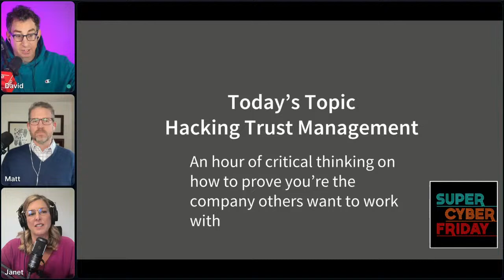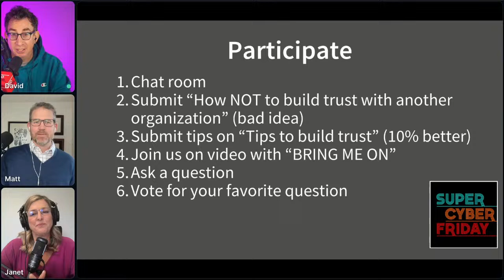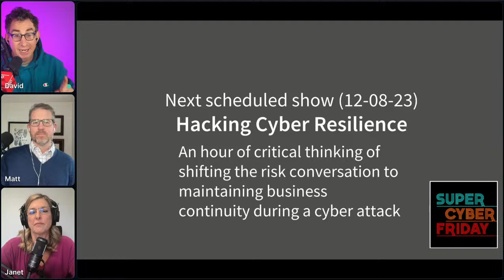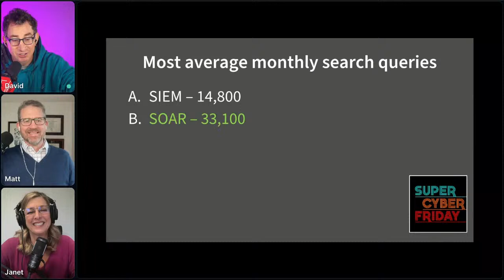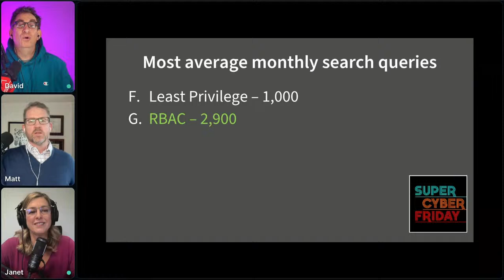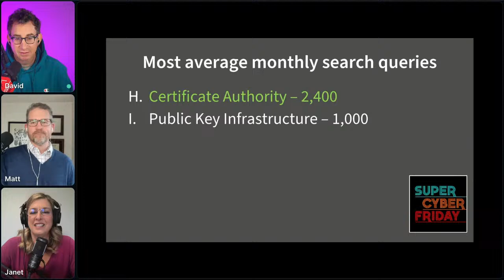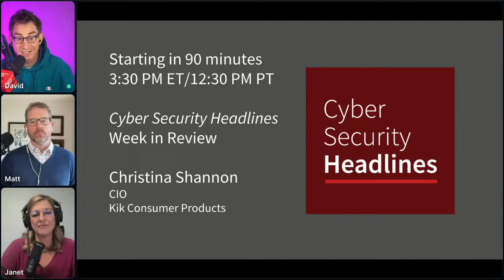"Hacking Trust Management" - Super Cyber Friday